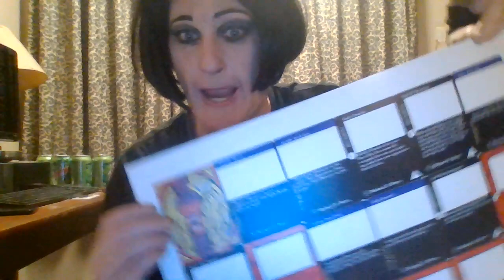IDEAS FOR DOJOS VS GOV